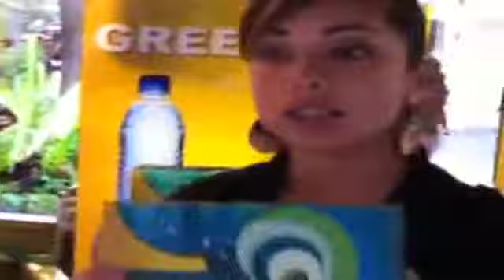Business Slowing Near Ala Moana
Business is slow with all of the closures near the Hawaii Convention Center because of APEC.  More on that tonight on KITV4 News at 5, 6 and 10. For news you need to know,